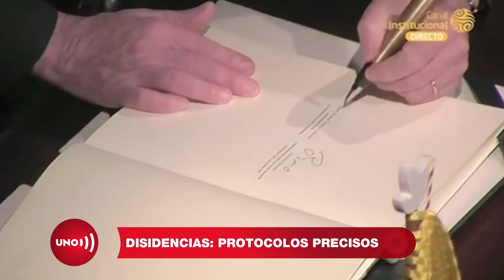Presencia de F4Bl0 V4LƎNClA C0SSl0 en diálogo con DlSlDƎNCI4S, fue decidido entre Petro y Uribe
Nuestras redes:
Página web: Noticiasuno.com
Kwai: noticiasunocolombia
YoSoyLaRedIndependiente en redes